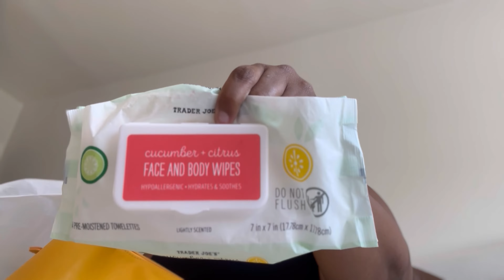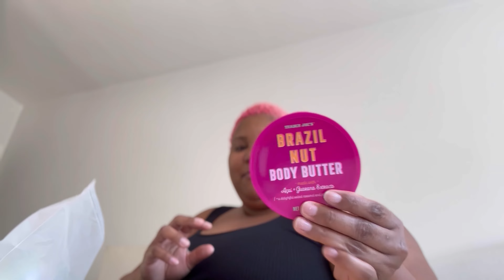Weekly Vlog | Dying My Hair PINK + Try-On Haul + Packing for Palm Springs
◦ AGE: 33
◦ LOCATION: Los Angeles
◦ FILMING EQUIPMENT: IPhone 14 Pro Max+ IPhone 12 Pro Max & DJI Osmo Pocket Camera